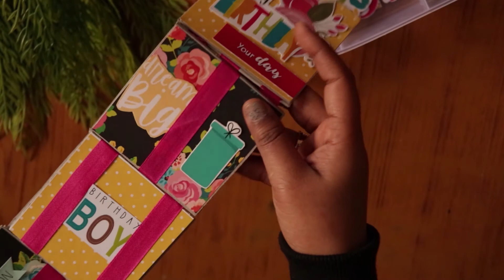flipping photo ladder tutorial | An UNIQUE CARD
Hi guys
We have come up with a new tutorial
This is a flipping photo ladder which is a very interesting yet very easy process.
 If you recreate this card then do tag us on our instagram account.